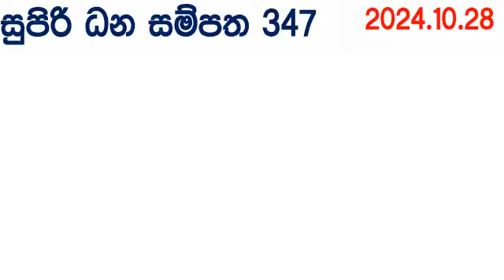Supiri Dana Sampatha 0347 2024.10.28 Today DLB Lottery Result අද සුපිරි ධන සම්පත දිනුම් ප්‍රතිඵල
ada kotipathi
lagna wasana
super ball
shanida
kapruka
supiri dhana sampatha
sasiri
jayoda
wasanawa
govisetha
handahana
jathika sampatha
mahajana sampatha
mega power
dana nidanaya
nlb
dlb
lottery result
luckey 7
shanida today
handahana today
nlb today
dlb today
nlb dlb
dlb nlb